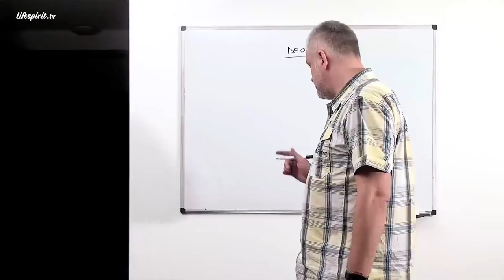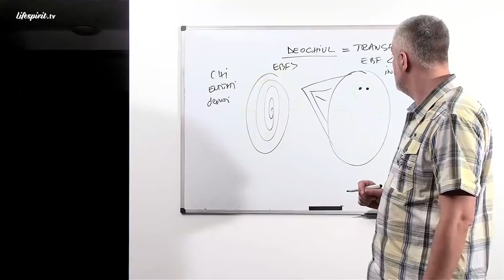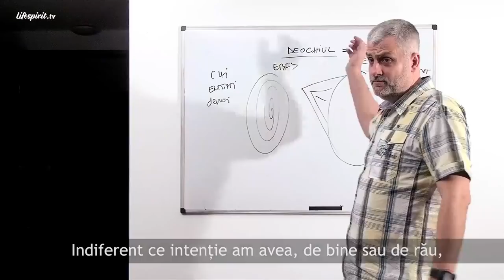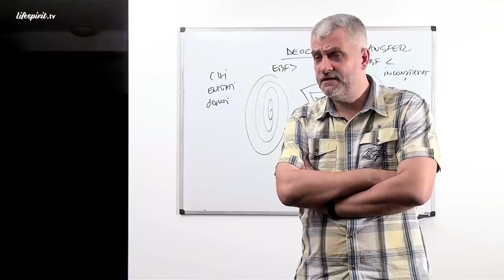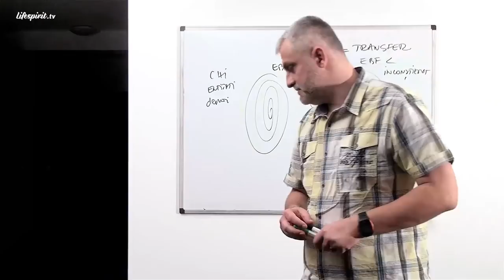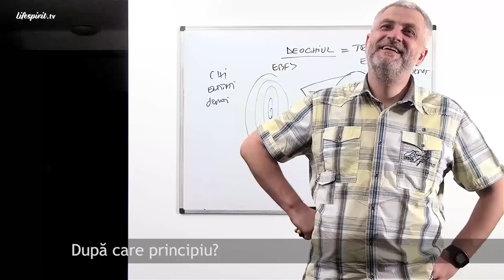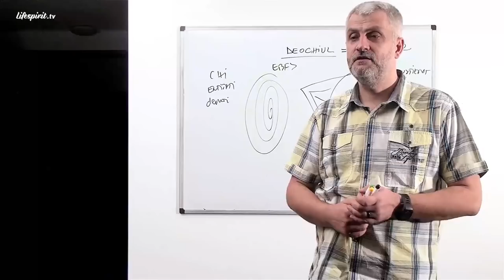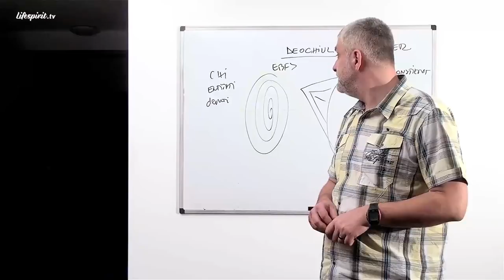Cauzele spirituale ale deochiului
Episodul 40.
Data înregistrării: 20 Mai 2013.

Din cuprins:
- Deochiul sau privirea răutăcioasă
- Simptomele deochiului
- Metode de protecție
- Transferul de energie ce are loc în timpul deochiului
- Deochiul este ca un șoc pentru organismul uman
- Curățarea deochiului prin rugăciunea "Tatăl nostru"
- Deochiul este o proiecție involuntară și nu un blestem
- Rugăciunea pentru curățarea deochiului se găsește în Molitfelnic
- Cu cât protecția divină este mai mare cu atât șansele de a fi afectați sunt mai mici
- Animalele și plantele se pot deochea și ele
- Prin căscat se elimină duhurile necurate
- Modul cum am putea fi judecați